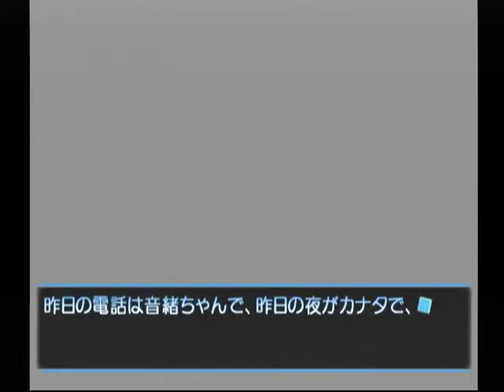【DC】想い出にかわる君 初見プレイ Part１３７ カナタ編 ～天罰が下るぞ！ 【スタートオンゲームズ】【スタゲー】【JAPAGE】